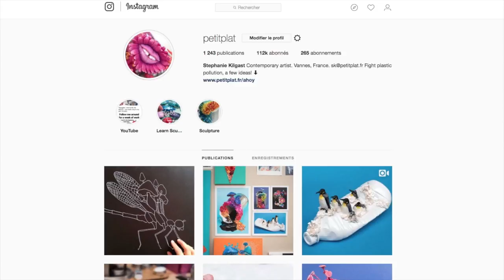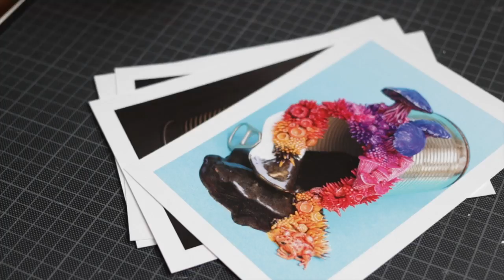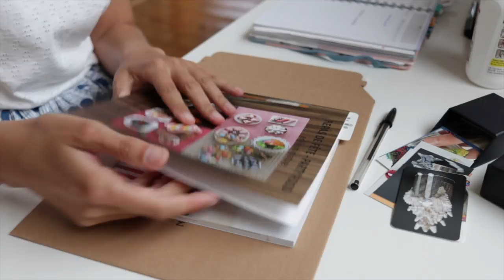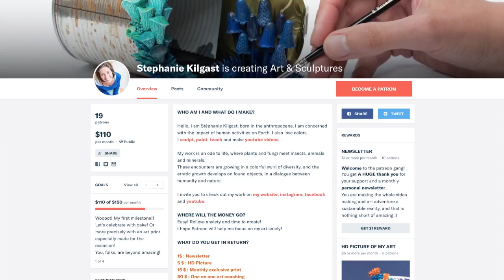How to Make MONEY as an ARTIST or Creative - 10 years experience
In this video, 5 different ways of earning money as an artist or creative, from my 10 years experience.

| f i n d . m e |
↠ Social media @petitplat
| m u s i c |